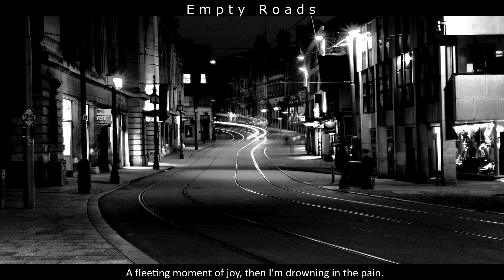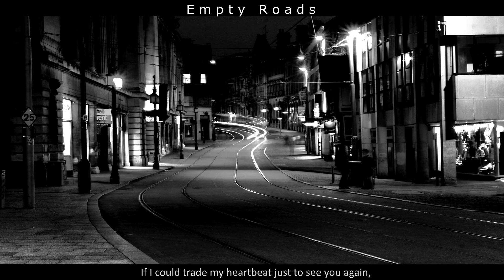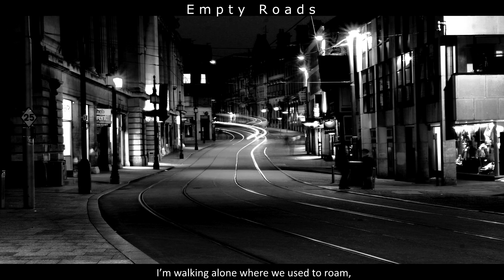RETRO ft. SUNO - Empty Roads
Empty Roads Lyrics:

We were kings and queens running wild and free,
Sharing dreams under moonlight, just you and me.
Every corner of this town, your laughter still rings,
But now it's a ghost, haunting everything.

I can still hear your voice, like a whisper in the rain,
A fleeting moment of joy, then I'm drowning in the pain.

Empty roads, they stretch for miles,
No more jokes, no lovely smiles.
I’m walking alone where we used to roam,
Every step feels colder, now you’re gone.

The night it happened, I wasn’t there,
A broken promise, a silent prayer.
Now I carry the weight of what could have been,
A shadow of guilt that cuts within.

Your picture's on my dashboard, but it doesn’t feel the same,
The world keeps turning, but I’m stuck in this frame.

No more jokes, no crooked smiles.

I try to speak your name, but my voice shakes and breaks,
The silence screams louder than the memories it takes.
If I could trade my heartbeat just to see you again,
I’d surrender it all to escape this pain.

Now I drive in the dark, with the radio low,
Searching for pieces of the friend I used to know.
The stars may fade, but I’ll hold you inside,
A light in my shadow, my eternal guide.